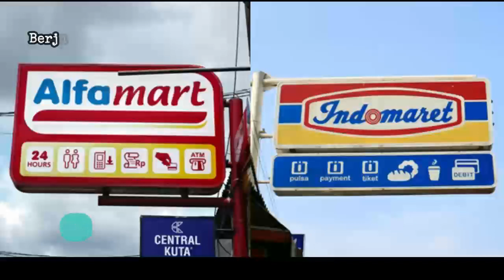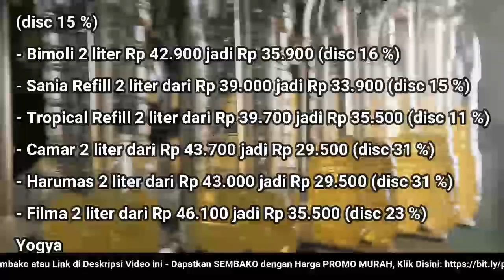🔴 UPDATE: Harga Minyak Goreng Hari Ini, Senin 17 Oktober 2022 di 41famart + 1nd0maret